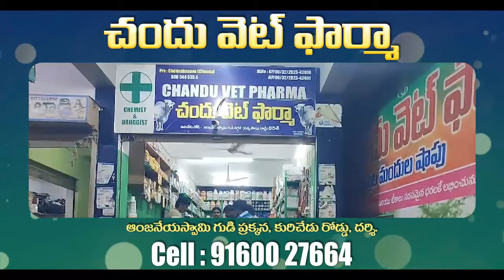Gottipati Lakshmi |దర్శిలో టిడిపి ఇంచార్జి డాక్టర్ గొట్టిపాటి లక్ష్మీ విస్తృత పర్యటన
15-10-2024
Reported By
Gangisetty Sai Teja,
OutPut Editor,
Mana Darsi News

Reg. Office:-
DARSI NEWS
DARSI NEWS UPDATES
DARSI VAARTHALU